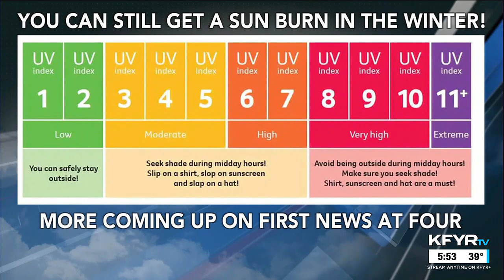Weather Word Wednesday: UV index